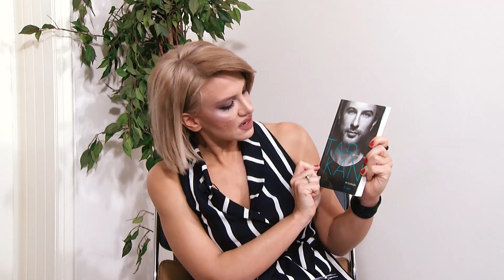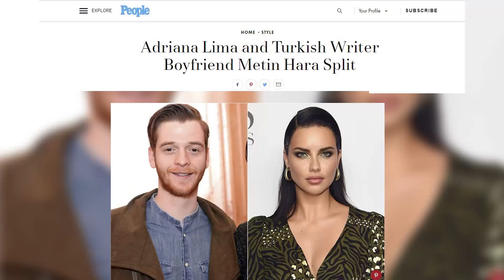Magazin Noteri 5. Bölüm